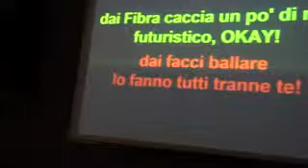SERATA AL FUEGO CON AMIDA 7 APRILE 2012 5.mp4